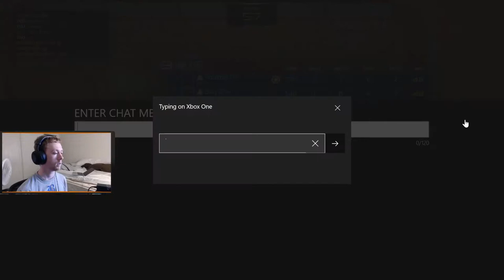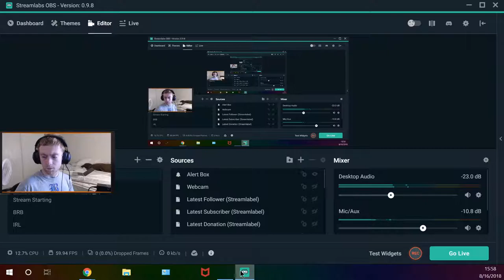CLEAN SWEEP! | Rocket League w/Friends